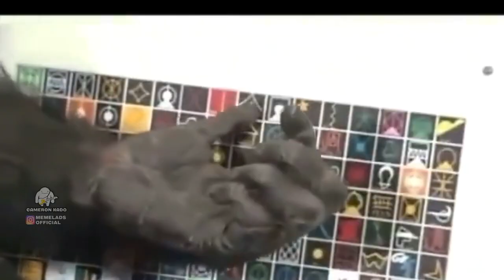Convert World 2 Hamburger.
earth-inside-hamburger-3d-illustration-2CGCCGM

Google Images - Billy Corgan - Fat

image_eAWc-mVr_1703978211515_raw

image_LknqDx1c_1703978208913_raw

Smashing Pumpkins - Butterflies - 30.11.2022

Smashing Pumpkins - Bullet With Butterfly Wings (Instrumental)

The Smashing Pumpkins - Bullet With Butterfly Wings

𝗞𝗮𝗻𝘇𝗶 𝑯𝑨𝑴𝑩𝑼𝑹𝑮𝑬𝑹.